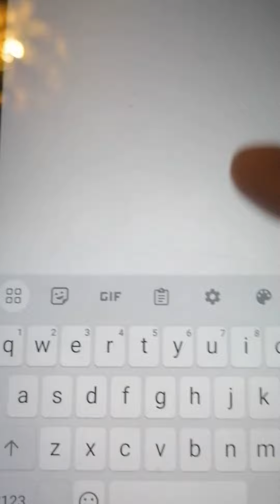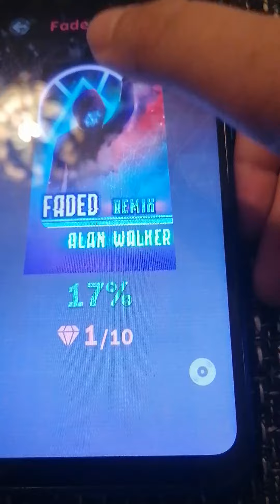Come Giocare Il Livello "Faded Remix" Su Rolling Sky